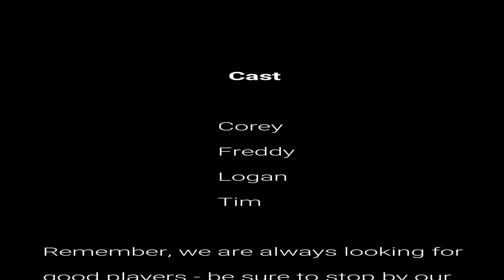DORAs In Space 2 of 6